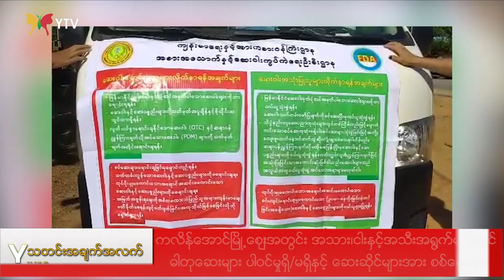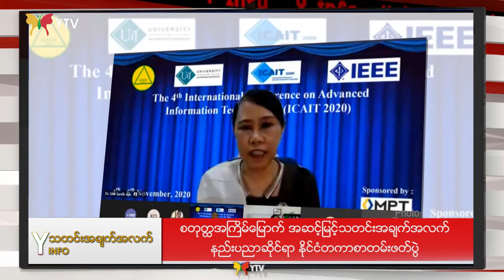နိုဝင်ဘာလ (၈) ရက်နေ့တစ်ပတ်အတွင်းပြည်တွင်းသတင်းများ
📰 ရှာဖွေကယ်ဆယ်ရေးနှင့် အရေးပေါ်တုံ့ပြန်မှုလုပ်ငန်းများ အပါအဝင် နိုင်ငံတော်ကိစ္စရပ်များတွင် အသုံးပြုရန်ဝယ်ယူထားသော နိုင်ငံတော်ပိုင်ရဟတ်ယာဉ် နေပြည်တော်သို့ ရောက်ရှိ တဲ့သတင်း။

📰 စတုတ္ထကြိမ်မြောက် အဆင့်မြင့်သတင်းအချက်အလက်နည်းပညာဆိုင်ရာ နိုင်ငံတကာစာတမ်းဖတ်ပွဲ ကျင်းပခဲ့တဲ့သတင်း။

📰 တရုတ်ပြည်သူ့သမ္မတနိုင်ငံမှ အမေရိကန်ဒေါ်လာ (၆) သိန်းဖိုးတန်ဖိုးရှိ အားကစားပစ္စည်းများ လှူဒါန်းခဲ့တဲ့ သတင်း။

📰 ကလိန်အောင်မြို့ဈေးအတွင်းတွင် အသား၊ငါးနှင့်အသီးအရွက်များ ဓါတုဆေးများ ပါဝင်မှုရှိ/မရှိနှင့် ဆေးဆိုင်များအား ကွင်းဆင်းစစ်ဆေး ခဲ့တဲ့သတင်း။

📰 လေးမျက်နှာမြို့နယ်တွင် မွေးကင်းစမှအသက်(၂)နှစ်အောက် ကလေးငယ်များနှင့်ကိုယ်ဝန်ဆောင်မိခင်များအား ပုံမှန်ကာကွယ်ဆေးထိုးနံပေးခြင်းများ ဆောင်ရွက်ခဲ့တဲ့ သတင်း။